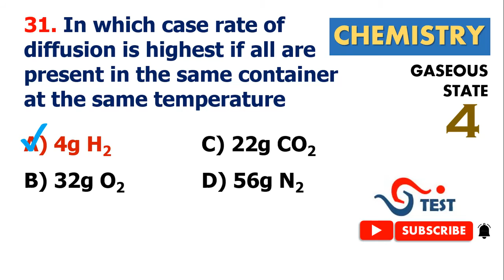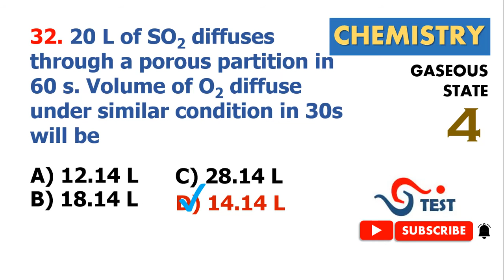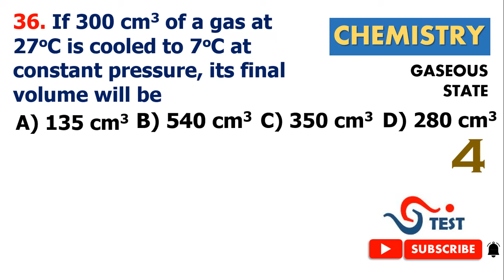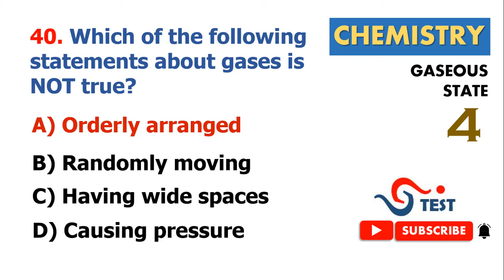MCQ's || GASEOUS STATE || Video-4 || CHEMISTRY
# MDCAT # ECAT # JEE-MAIN # NEET